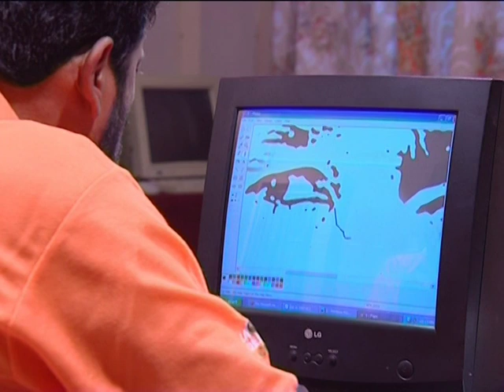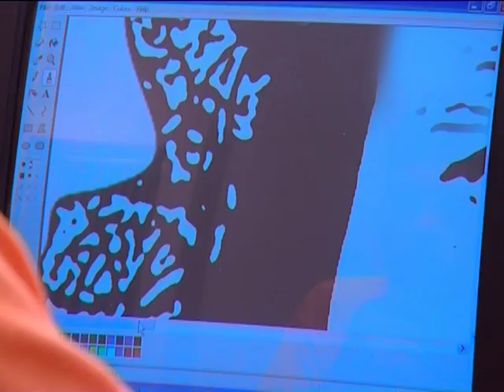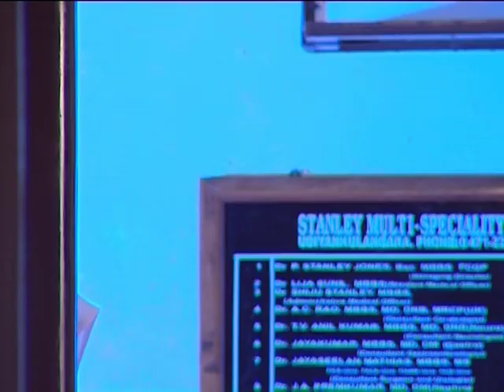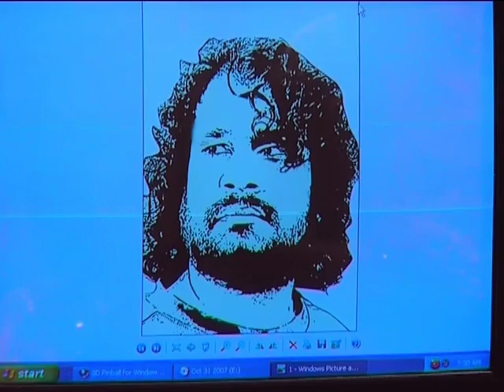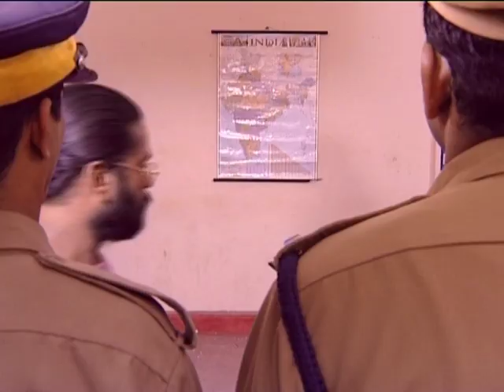malayala serial Nombarapoovu PrasadNooranad/Kamalagovind selected scenes Part 40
story - kamalagovind screen play - pg anil kumar, biju vattapara camera - heman, pangajakshan editing - binoj anoop paerayam studio lekshmistudio(DTS) ex-producer - chandrabose baner - bhagyalekshmiproductions producer -directed prasadnooranad thikkurisi foundation award best serial asianet spjury award best upcoming directer prasadnooranad